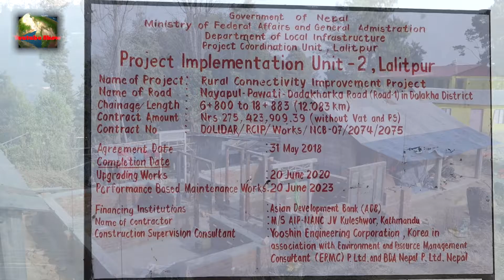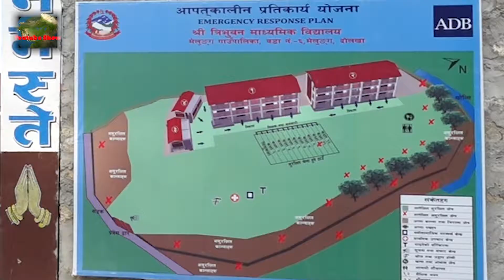Melung Rural Municipality/मेलुङ गाउँपालिका,दोलखा-बागमती प्रदेश, नेपाल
नेपालको बागमती प्रदेश अन्तर्गत पर्ने एक हिमाली जिल्लाको रुपमा परिचित दोलखा जिल्लाको दक्षिणी भेगमा अवस्थित मेलुङ गाउँपालिका धार्मिक, सांस्कृतिक, ऐतिहासिक तथा पर्यटकीय हिसाबले एक महत्वपूर्ण स्थान हो । प्राकृतिक सौन्दर्यताले भरिपूर्ण यस  गाउँपालिका प्राकृतिक सम्पदाले सम्पन्न मात्र नभएर विभिन्न जातजाति, धार्मिक एकताको धरोहरका रुपमा समेत परिचित छ । यस मेलुङ गाउँपालिकाको नाम ऐतिहासिक मेलुङ बजारको नामबाट रहन गएको हो । यहाँबाट धार्मिक तथा प्राकृतिक सौन्दर्यको संगमस्थल: शैलुङडाँडा करिब ५ घण्टाको पदमार्ग पार गरेपछि पुग्न सकिन्छ । साबिकको मेलुङ, भेडपु, डाँडाखर्क, घ्याङसुकाठोकर र पवटी गाविसहरु मिलाएर बनाईएको मेलुङ गाउँपालिकाको पूर्वमा तामाकोसी गा.पा, पश्चिममा सैलुङ गा.पा.र रामेछाप जिल्ला, उत्तरमा सैलुङ गा.पा. तथा दक्षिणमा रामेछाप जिल्ला पर्दछ । यस गाउँपालिकालाई सातवटा वडाहरुमा विभाजन गरिएका छ । साबिकको पवटी गा.बि.स.(१-९ )लाई वडा नं.-१, घ्याङ सुकाठोकर गा.बि.स.(१-४ ) लाई वडा नं.-२, घ्याङ सुकाठोकर गा.बि.स.(५-९) लाई वडा नं.-३, भेडपु गा.बि.स.(१-९ )लाई वडा नं.-४, डाँडाखर्क गा.बि.स.(२-६,८)लाई वडा नं.-५, डाँडाखर्क गा.बि.स.(१,७,९ ) र मेलुङ (६,८,९,) लाई वडा नं.-६ र  मेलुङ (१-५,७) लाई वडा नं.-७ बनाईएको छ ।